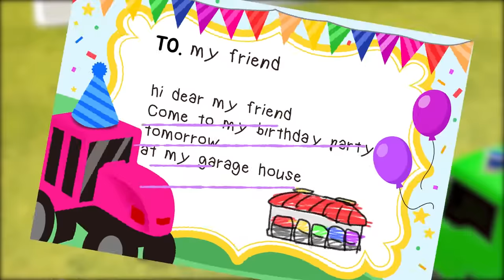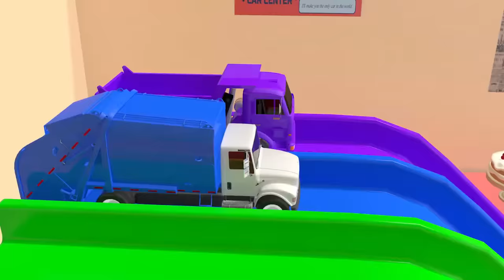Assembling Drill Construction Vehicle Toys Pretend Play and Soccer Ball Learn Colors for kids